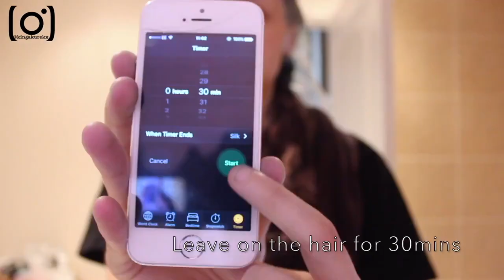GREEN HAIR TUTORIAL